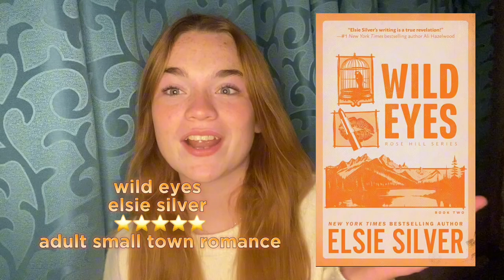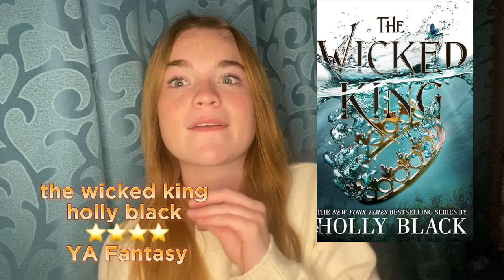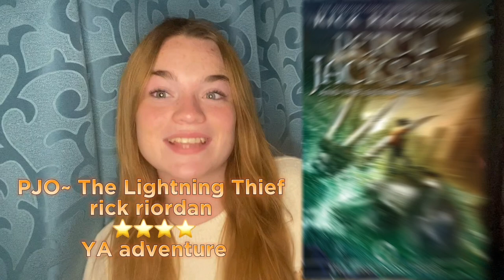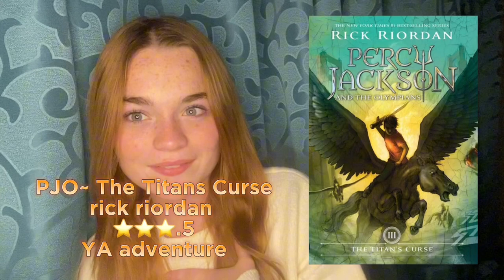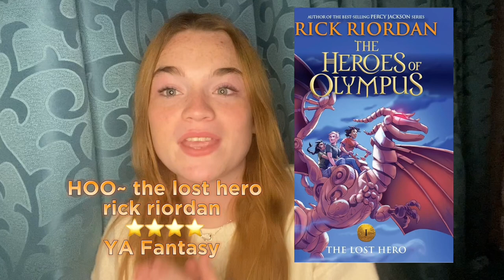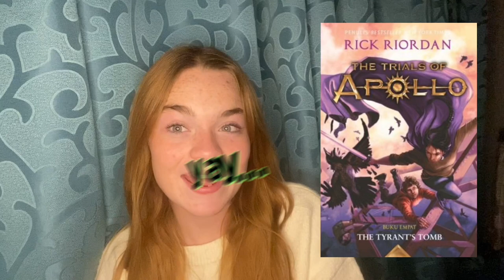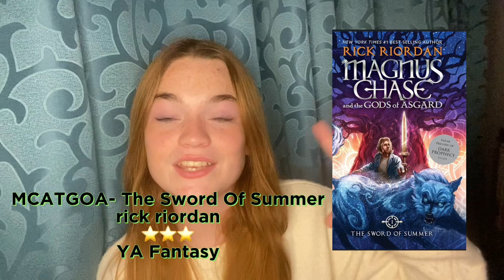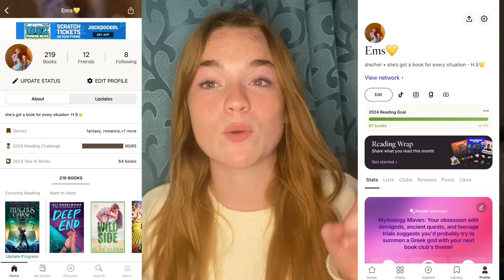September and October Wrap Up🍂👻 + November TBR🦃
hey book girlies!🌸 thank you so much for watching this wrap up! i know it was done differently so lmk if the comments if you liked it! i hope i can get back to more bookish videos soon and i also have fun vlogs planned!🤭